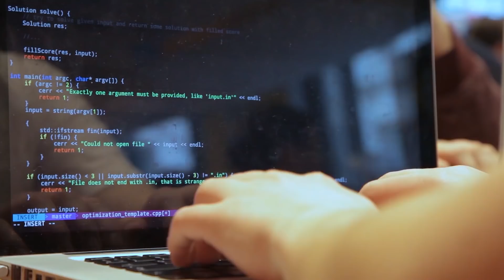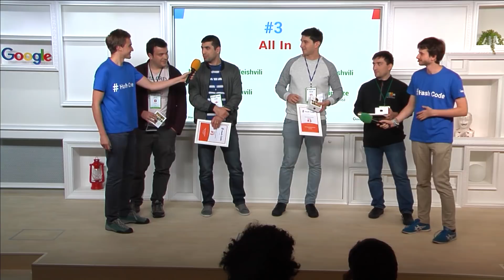Hash Code 2018: Hear from last year’s top teams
Hash Code is now open to developers globally! Are you up for the challenge? Register for Hash Code 2019 by February 25th

Hash Code is a team programming competition organized by Google for developers of all skill levels. You pick your team and programming language and Hash Code picks a Google-inspired engineering problem for you to solve. Learn more about Hash Code from top teams, including AIM Tech, the Hash Code 2017 champions.

Learn more about working at Google and check out open jobs